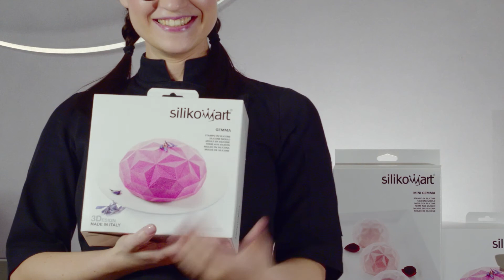Ksenia Penkina - The Art of Glazing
The Art of Glazing racconta la collaborazione nata tra Ksenia Penkina e Silikomart da cui sono stati creati i nuovi stampi Gemma e Mini Gemma. Famosa per i suoi glassaggi, secondo Ksenia “lo stampo Gemma lo puoi semplicemente spruzzare o glassare e non serve altro per creare torte perfette e di livello professionale”